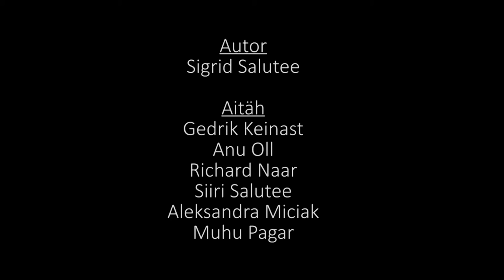Leib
Sigrid Salutee